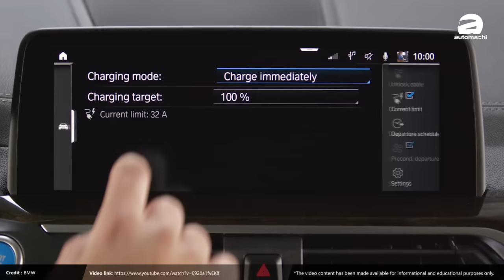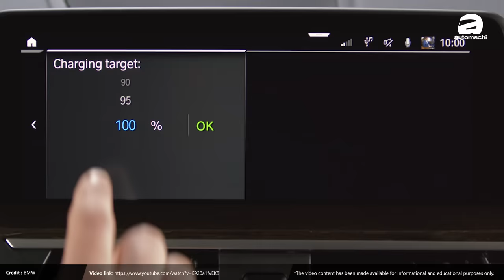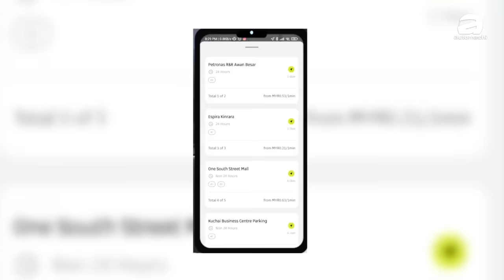BMW iX eDrive40 车主访谈：开电动车真的方便吗？出远门的话怎么办？（车主心得分享）｜automachi.com 马来西亚试车频道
电动车到底放不方便？只有车主讲了算！所以我们今天找到了一位 BMW iX eDrive40 的车主和你分享一下开 BMW iX eDrive40 的感受，而且里面会有很多细节是车主才能感同身受的，那么你是不是在考虑宝马的电动车？不妨来看看今天的影片！